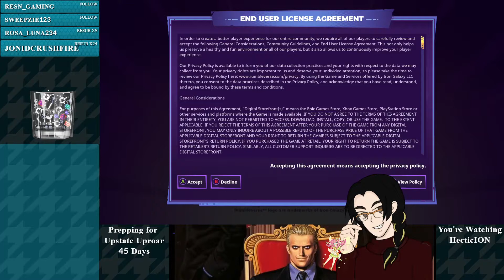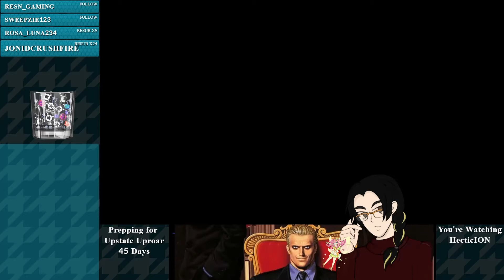Can I Make a Good Debut - Rumbleverse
HecticION is the newest Wrestler on the Scene in Rumbleverse for PC
Follow for Stream VODS rb.gy/w1kksw
Follow on Twitch to Watch Live rb.gy/hfbw8w
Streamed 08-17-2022